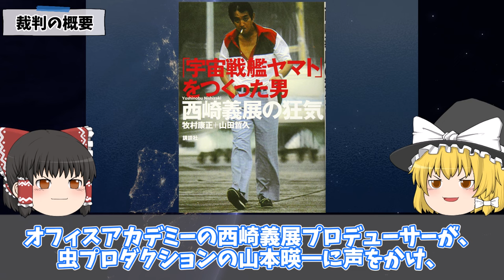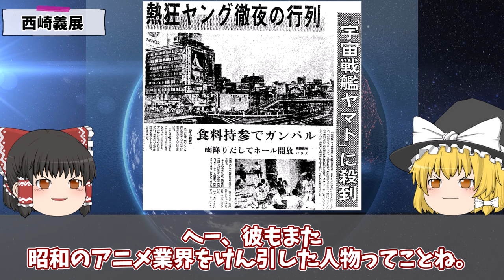【ゆっくり解説】 宇宙戦艦ヤマト裁判 ‹宇宙戦艦ヤマトの原作者は松本零士じゃないってホント？›【昭和アニメ】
0:00 オープニング
0:55 裁判の概要
3:23 西崎義展
5:49 裁判の結果
8:13 エンディング

【ゆっくり解説】  『三河一向一揆』 ‹家臣が何人も裏切って敵方に…マジで、どうする家康！？›
【ゆっくり解説】 どうする竹千代 ‹徳川家康の幼少期から桶狭間の闘いまでの解説›
【ゆっくり解説】  『奇跡の詩人 ～11歳 脳障害児のメッセージ～』 ‹後にNKHが釈明した、放送事故レベルのドキュメンタリー番組›
【ゆっくり解説】 強盗〇人カルト教団タギー ‹旅人を襲い、その血を女神カーリーに捧げる謎の秘密結社›
【ゆっくり解説】 白白教事件 ‹６００人以上の信者を虐〇、朝鮮半島を震撼させた事件とは›
【封印作品】 南部の唄 ‹完全に封印されようとしているディズニーの名作映画›

【画像引用】
ウィキメディア・コモンズ
新関西新聞1977年8月28日